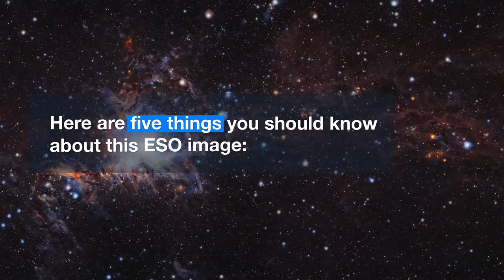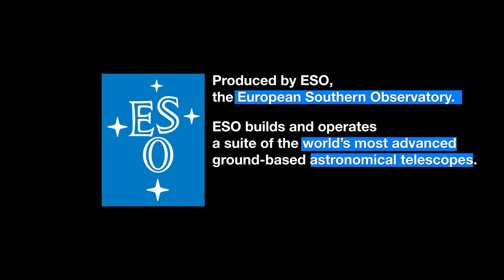ESOcast 90 Light – Orion’s Cloudy Secrets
This video takes a quick look at a new image of one of the coolest bits of the night sky — the Orion Nebula. By observing in infrared light the VISTA survey telescope at ESO’s Paranal Observatory in Chile can see through the dust and this allowed astronomers to catalogue nearly 800 000 objects in this region, young stars, strange outflows and very distant galaxies.

This is the first episode of the recently launched ESOCast Light series — short videos bringing you the wonders of the Universe in bite-sized pieces.

Find out how to view and contribute subtitles for the ESOcast in multiple languages, or translate this video on dotSUB

Credit:
ESO.

Editing: Herbert Zodet.Web and technical support: Mathias André and Raquel Yumi Shida.
Written by: Thomas Barratt, Lauren Fuge, Oana Sandu & Richard Hook.
Footage and photos: ESO, G. Hüdepohl (atacamaphoto.com), ESO/VISION survey/N. Risinger (skysurvey.org) and B. Tafreshi (twanight.org).
Directed by: Herbert Zodet.